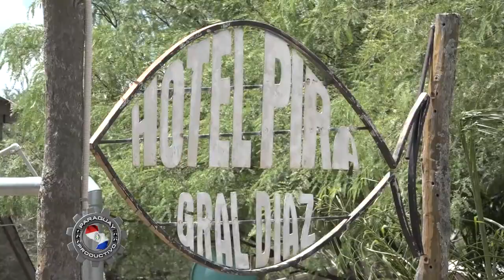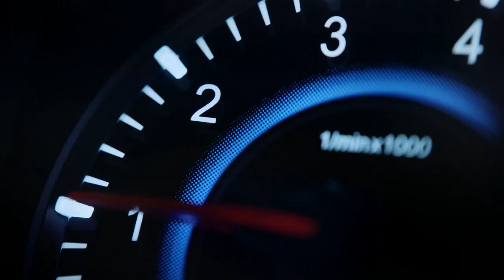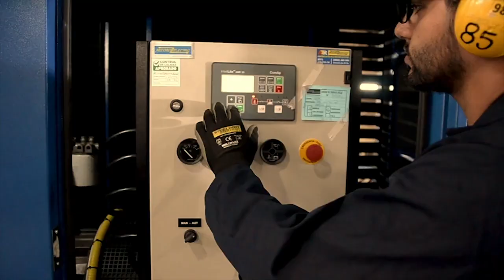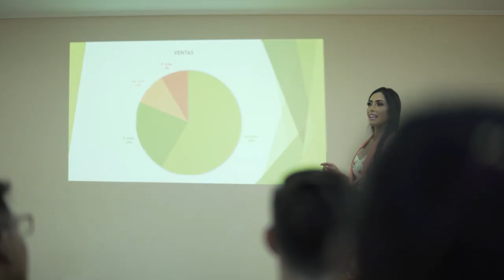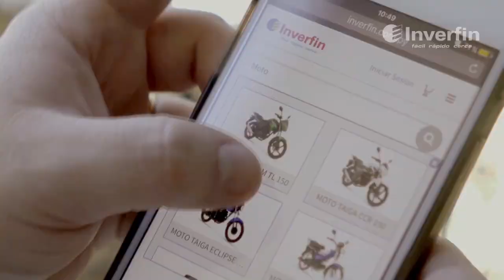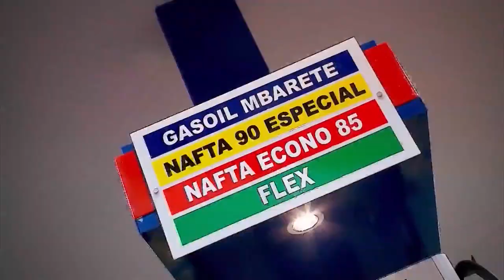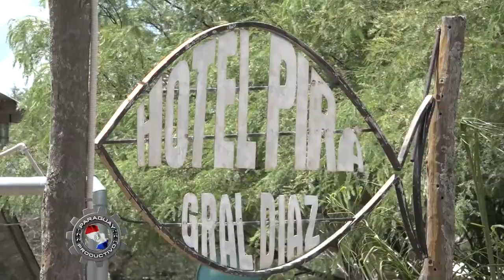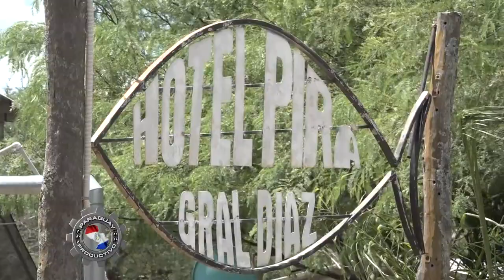PARAGUAY PRODUCTIVO Hotel Pira Gral Diaz Jueves 4 abril 19